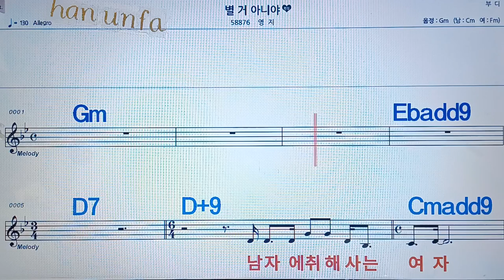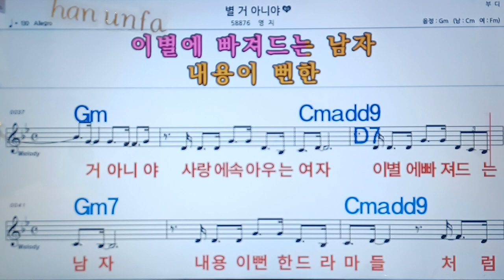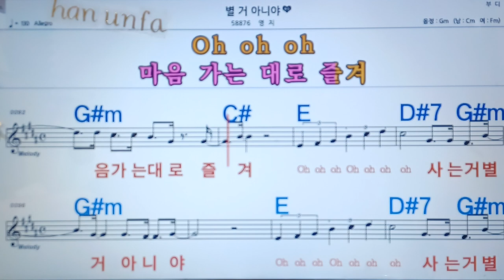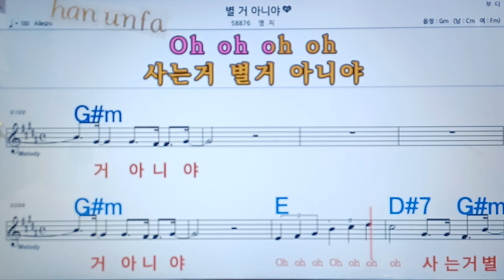별거 아니야/영지💋노래방, 통기타 , 코드 큰악보, 가라오케, 반주💖Karaoke, Sheet Music, Chord, MR